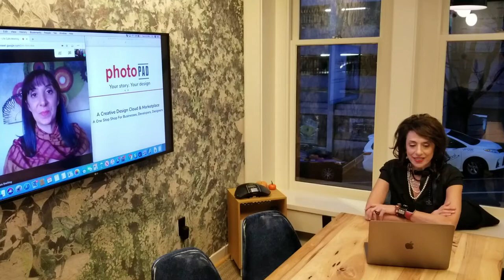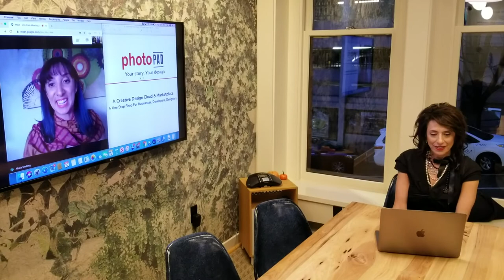Inside Photopad Studios with Alexis Snelling Founder/CEO Life Cafe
Interviewing Alexis Snelling CEO Life Cafe and WHY she loves using PhotoPad for her visual marketing!

Hint: It is simple and quick to turn your action plans created on Life cafe and upload to PhotoPad for marketing to your social media.